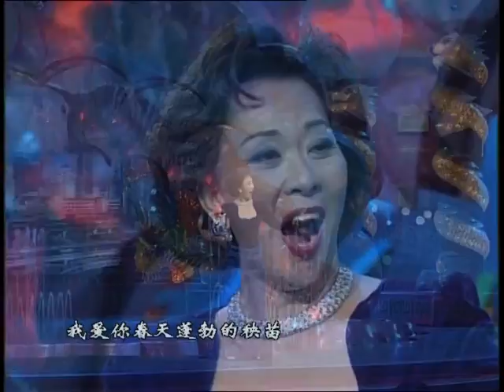1998年央视春节联欢晚会 歌曲《我爱你中国》 范宇文| CCTV春晚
节目看点：1998 央视春节联欢晚会 Chinese New Year Gala Tiger
孟欣